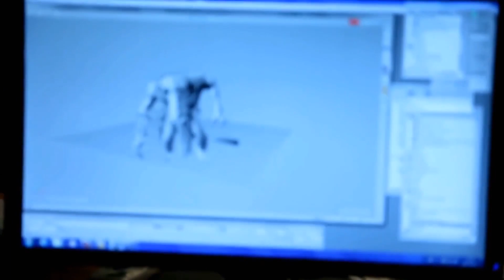PS4 - The Witcher 3 Funny Behind the Scenes (2017)